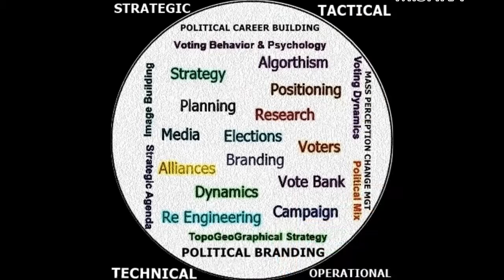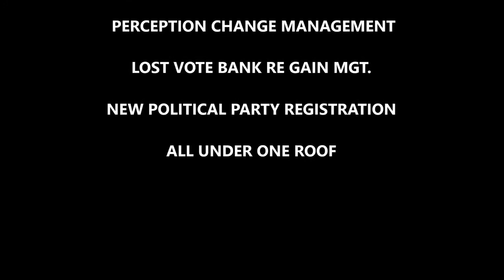POLITICAL CONSULTING | Business Consultant In India